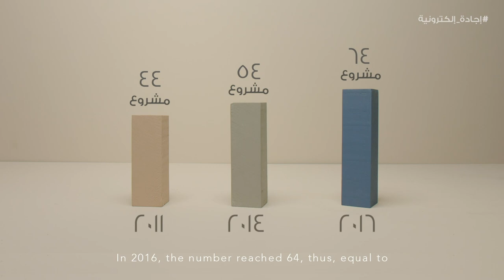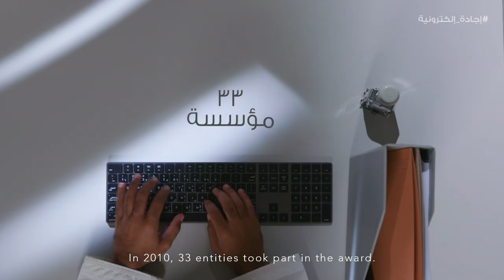فيلم مسيرة الجائزة | جائزة السلطان قابوس للإجادة في الخدمات الحكومية الإلكترونية 2018